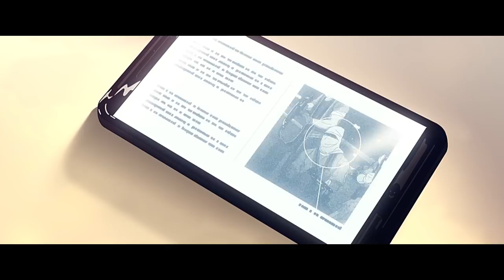Rainbow Six Siege: Operation Shifting Tides - Nighthaven Trailer | Ubisoft [NA]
Kali and Wamai of Nighthaven have joined the Rainbow Six team, but not everyone is enthusiastic about their admittance. We’re celebrating their arrival with limited-time customization items in the Nighthaven Collection.

Animation by WIZZ/CRCR.

Discover all our Rainbow Six products and exclusive items on the Ubisoft Store